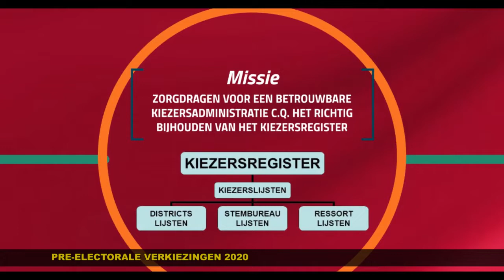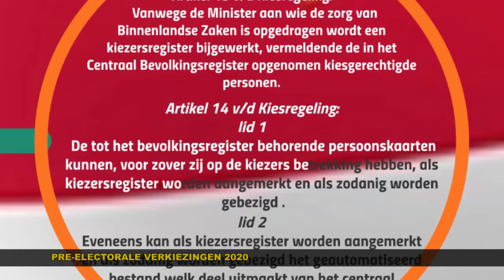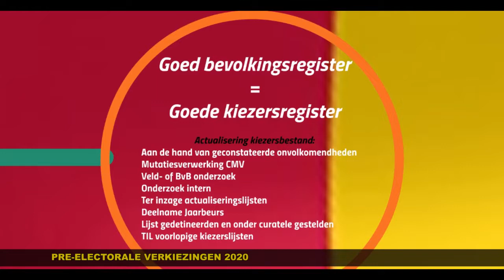Op weg naar de verkiezingen 2020: Werkgroep kiezerslijsten